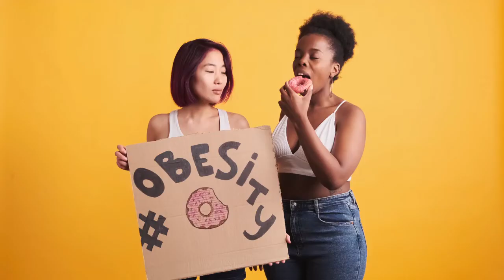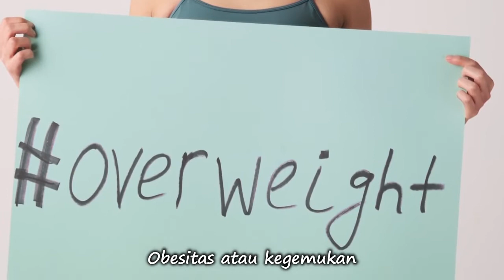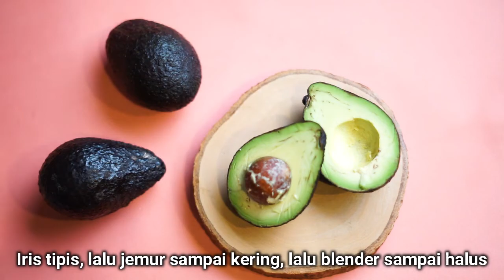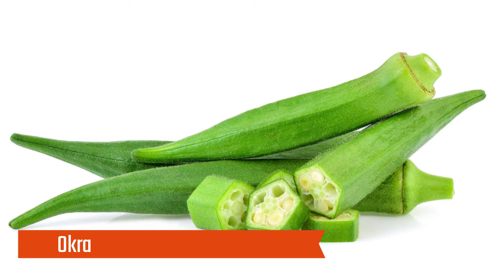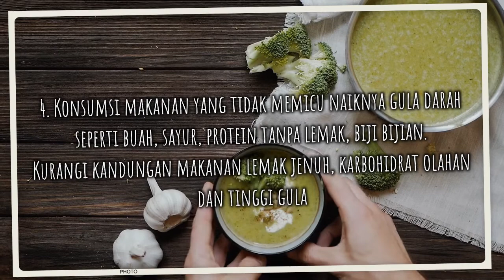Diabetes Mellitus, Penyebab Gula Darah Hingga Pencegahan Obat Herbal, Hidup Sehat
Video ini berisi hal tentang DiabetesMelitus, mulai dari sebabnya, obat herbal, dan hidup sehat untuk memperbaiki atau bahkan mencegahnya. Diabetes adalah penyakit yang bisa membuat komplikasi penderita. Maka kita harus cepat menanganinya sesegera mungkin.
Semoga video ini berguna bagi kita semua demi hidup sehat, karena sehat itu penting dan mahal. Lebih baik mencegah daripada mengobati.

"Terima kasih banyak sudah mendengarkan.
Setiap hari saya benar-benar tercengang dengan semua dukungan hangat dan itu benar-benar menginspirasi saya untuk bekerja lebih keras lagi di video musik saya. Semoga hari atau malammu menyenangkan!"

Special thanks to :
Pexel Foto and Video by :

Saya tidak mengklaim bahwa foto atau video dan musik ini adalah milik saya, tetapi video ini saya buat sendiri, untuk kita nikmati
Jika Anda memiliki masalah dengan masalah hak cipta, dan tidak ingin karya Anda ditampilkan, silakan HUBUNGI SAYA LANGSUNG sebelum melakukan sesuatu, saya akan menghapusnya sesegera mungkin atau pertanyaan, silakan tulis kepada saya di email
Terima kasih.